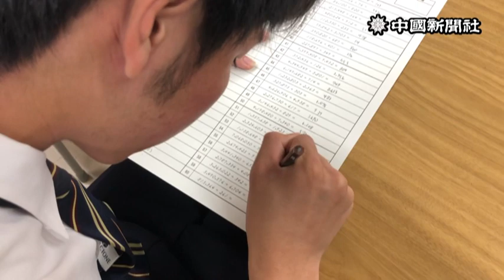珠算と暗算で「満点10段」達成 広島市立広島商業高の小林優太さん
珠算と暗算で「満点10段」の偉業　市立広島商業高の小林さん、全国で3人目